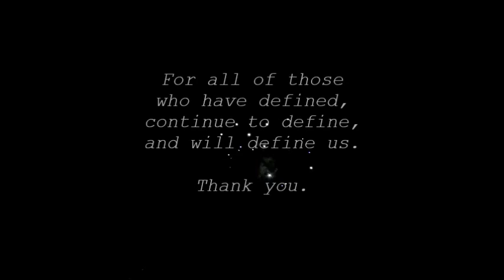Defining Moments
A "documentary"/short film thing for English III
Thanks to all who took part in any way, shape, or form